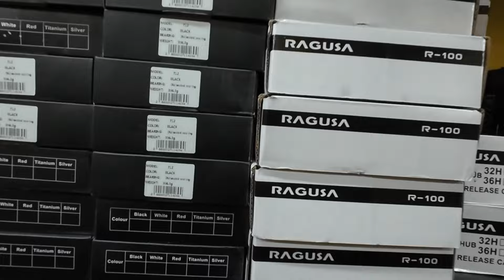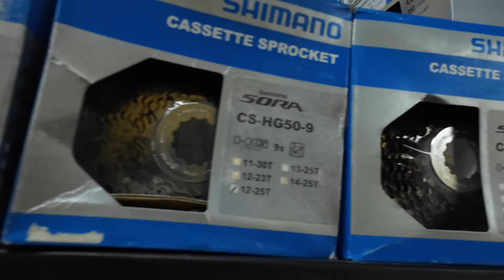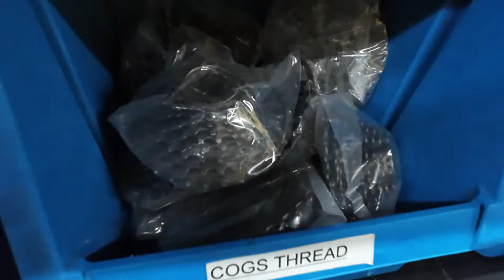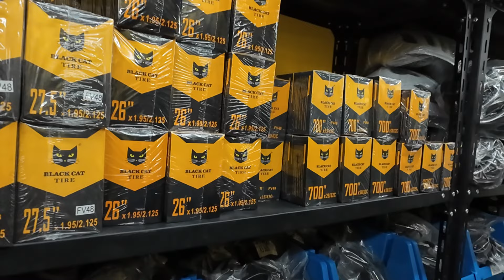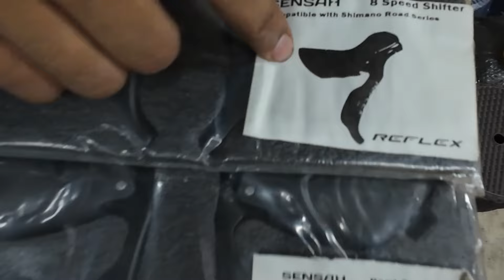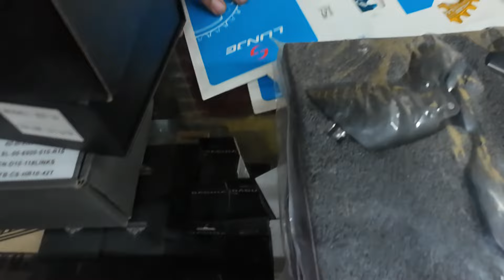MAMIMIGAY NG 3 BIKE DITO SA MURA NG BENTAHAN NILA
kayo na humusga sa presyuhan nila.

ADDRESS : Block 10 lot 3-B zapote road camarin brgy 178 dist 3 north caloocan city

VLOG GEARS:
BIKES SHOPEE LINKS
AERO BIKE